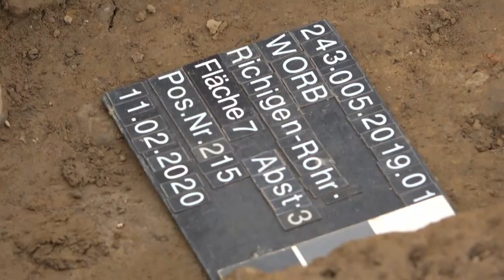Grabungen Bronzezeit Richigen